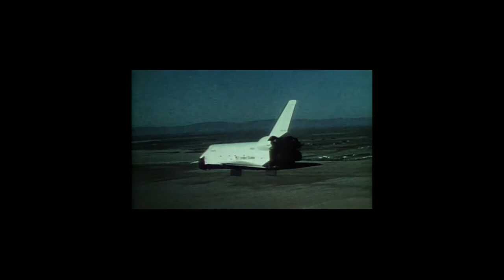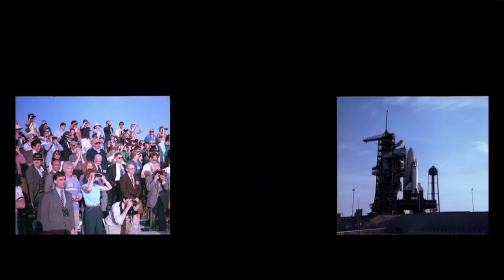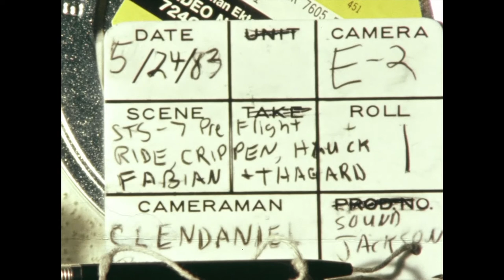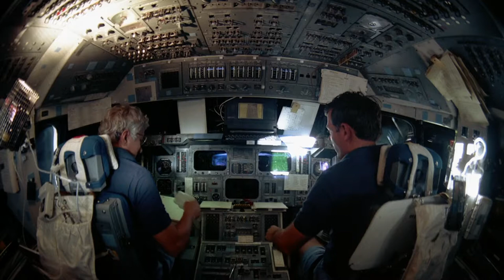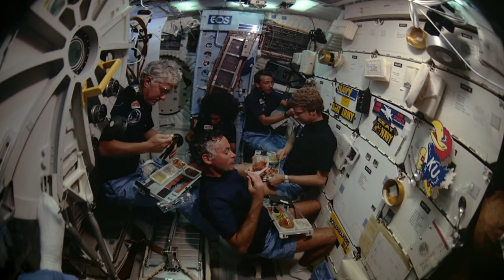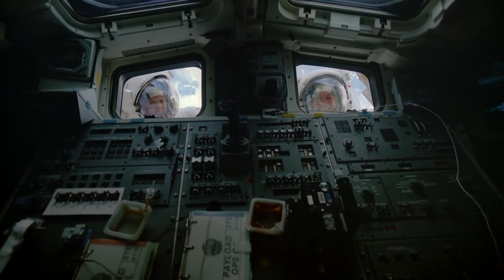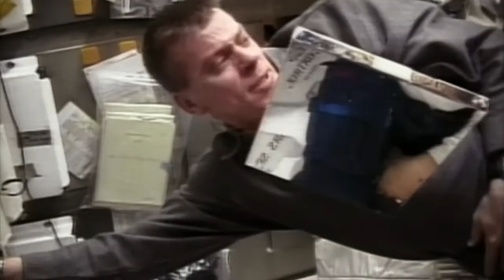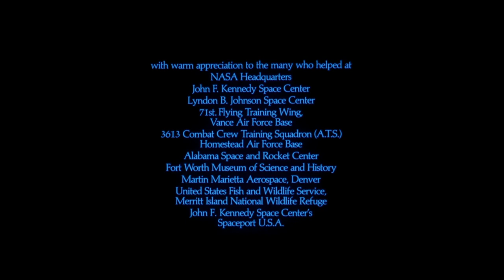A Bridge to the Future (First Cut/Temp Soundtrack)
First cut with temp soundtrack. This is to provide a structure and framework for a feature-length documentary about the space shuttle and the astronauts who piloted it. From STS-1 in 1981 to STS-135 in 2011, the film will interview NASA space shuttle astronauts and give their testimony regarding being part of the shuttle program and their experiences living and working in space.